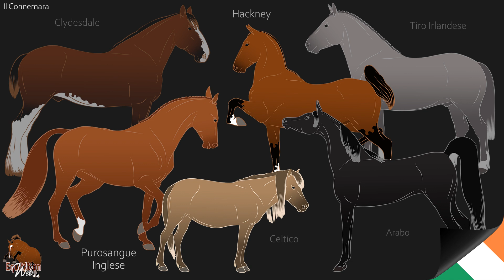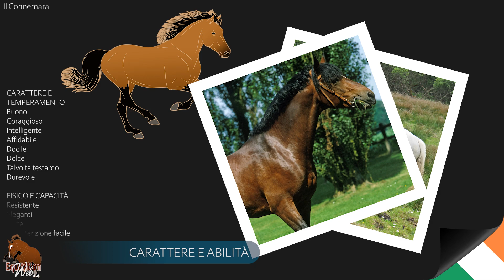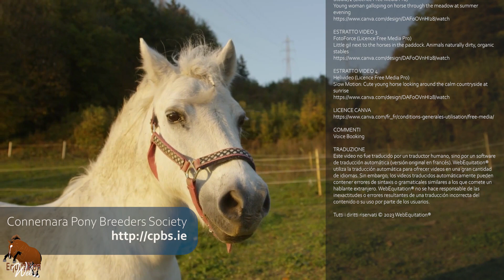Pony Connemara, Un cavallino ideale, sia per il tempo libero che per lo sport, Razze di cavalli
In Irlanda, in una regione selvaggia e montuosa dove si mescolano paludi e pascoli poveri, è nata una razza di piccoli cavalli, il Connemara. Il Connemara è stato per molto tempo il più popolare per lo sport e per il tempo libero con i giovani cavalieri, fino all'arrivo di nuove razze di pony sportivi.